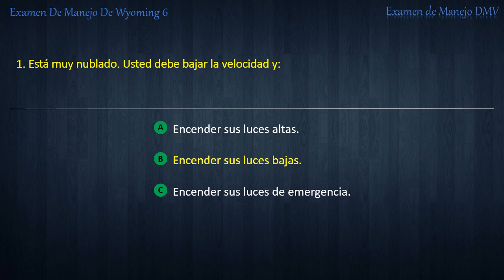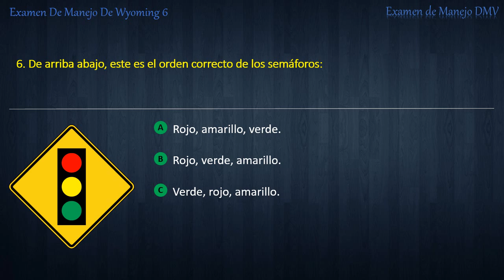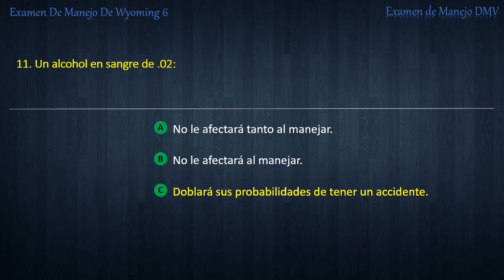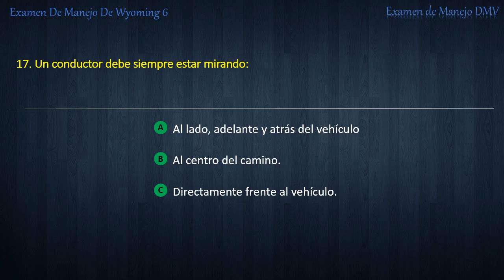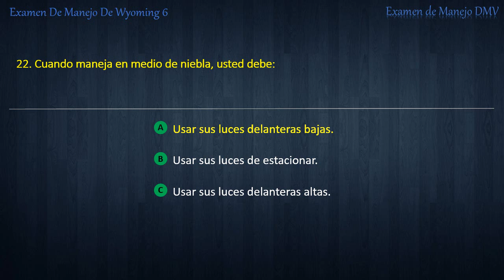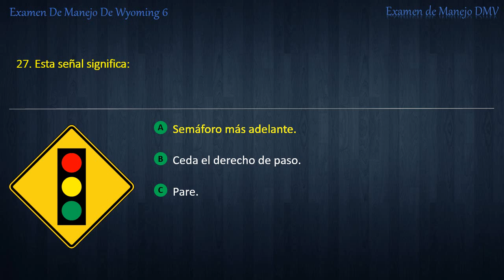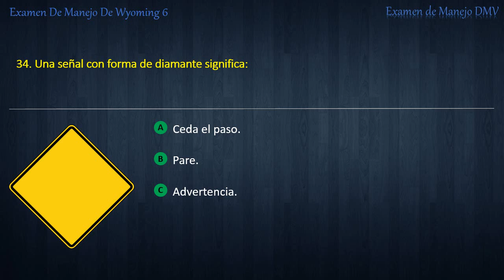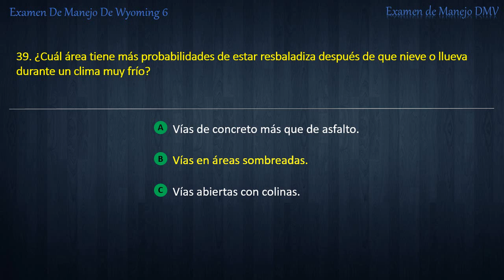Examen De Manejo De Wyoming 6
Por ExamendeManejoDMV